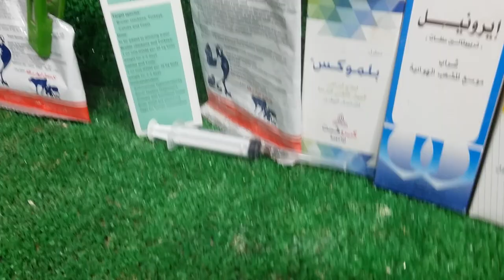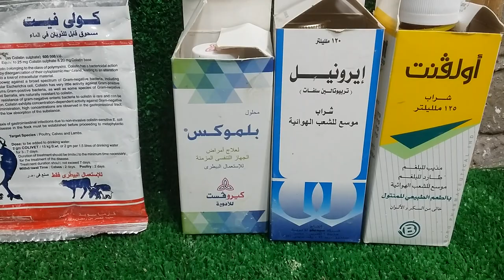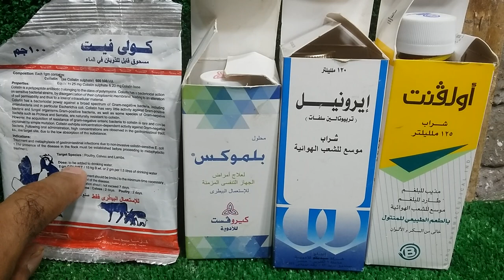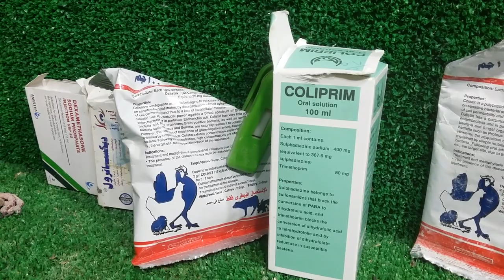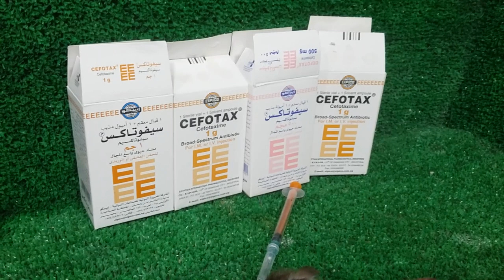حمامه الحسد والعين الحمام مات ده غير البهدلة ومصاريف العلاج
قل هو الله احد الله الصمد لم يلد ولم يولد ولم يكن له كفوا احد

قل اعوذ برب الفلق من شر ماخلق  ومن شر غاسق اذا وقب ومن شر النفاثات فى العقد ومن شر حاسد اذا حسد

قل اعوذ برب الناس ملك الناس اله الناس من شر الوسواس الخناس الذى يوسوس فى صدور الناس من الجنة والناس